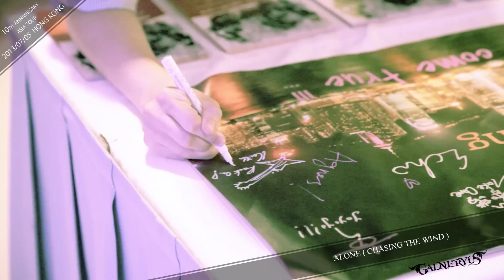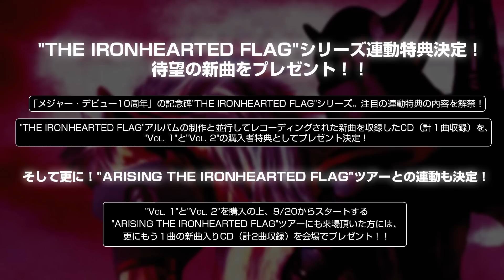GALNERYUS - THE IRONHEARTED FLAG Vol.2 : REFORMATION SIDE［Trailer］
■GALNERYUS Streaming&Download

2001年、若きギターヒーローSyuを中心に結成。
21世紀デビューのJ-METALバンドとして圧倒的センスと技巧で国内外から注目されるJ-METALのトップランナーGALNERYUS。
正統派H.R/H.Mバンドとしては世界でもトップランクのバンドとしてゆるぎないポジションを築いている。

2013.9.4
MAJOR DEBUT 10th ANNIVARY Self Cover Album
スペシャルメタルケースパッケージ
「THE IRONHEARTED FLAG Vol.2 : REFORMATION SIDE」完全生産限定盤
VPCC-80661